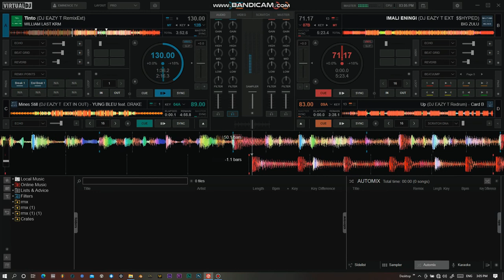WILLIAM LAST KRM - TINTO (DJ EAZY T REBOOST)